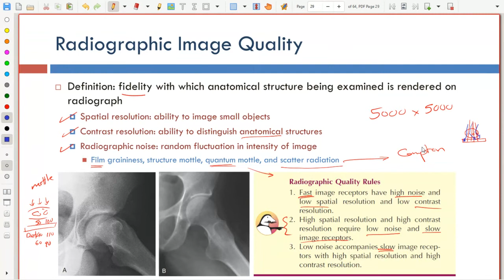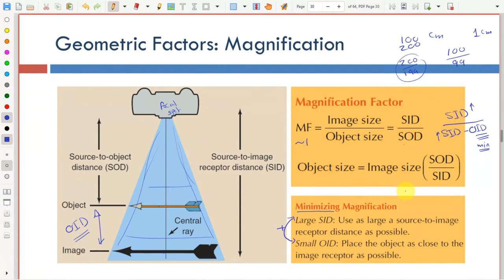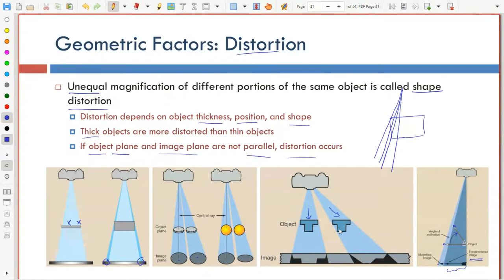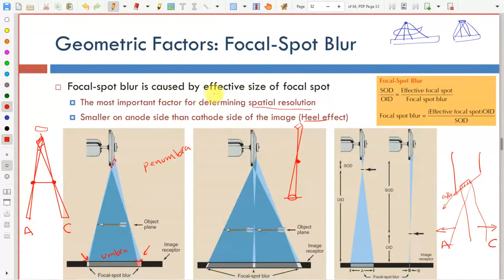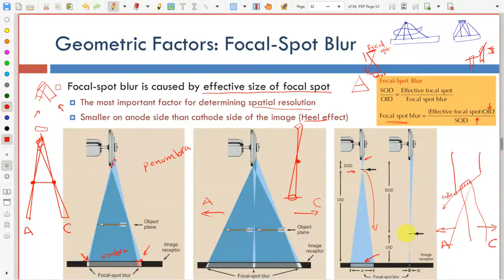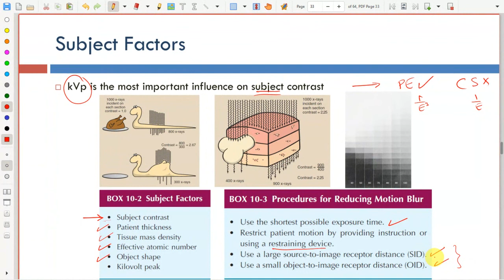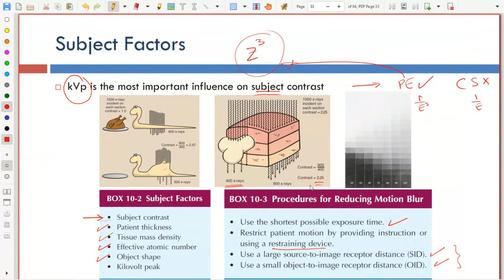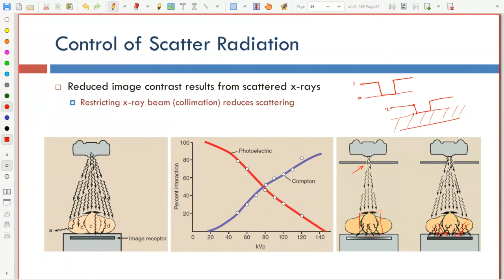X-Ray Imaging (Part 5) - Biomedical Imaging Course Recordings - Fall 2021